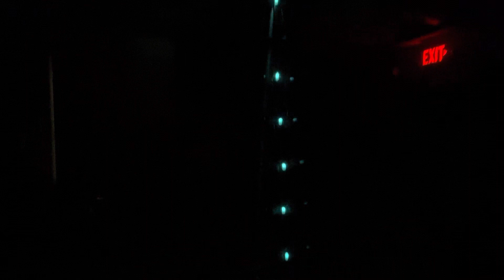DIY incredible holiday lightshow large tree almost done. Part 1 of 3 (the Gemmy bell carol)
This will be part 1 of 3. The tree is almost done. I need new bulbs, star topper and more wires. The control box also needs to be assembled.